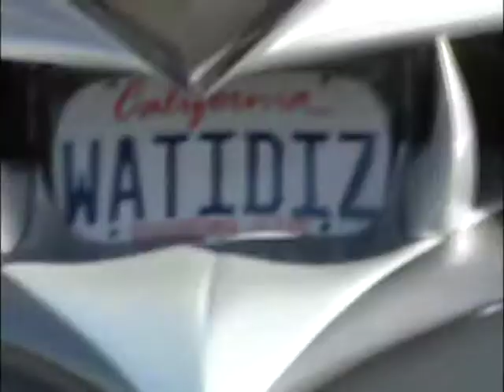George Barris Hot Rod Show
Culver City's Annual George Barris Hot Rod Car Show.